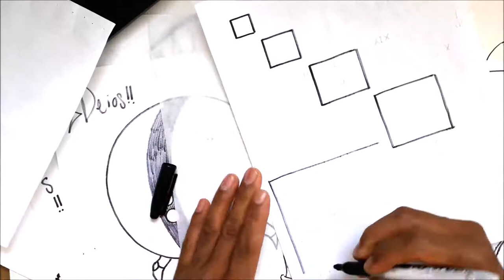Como dibujar a UN CUADRADO MINI A JUMBO | how to draw | como desenhar o XDEIOS